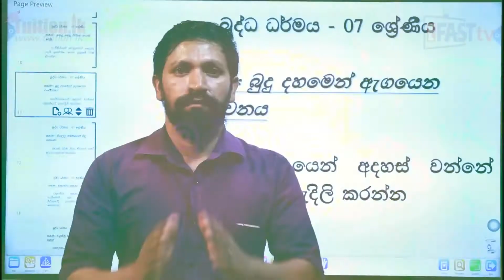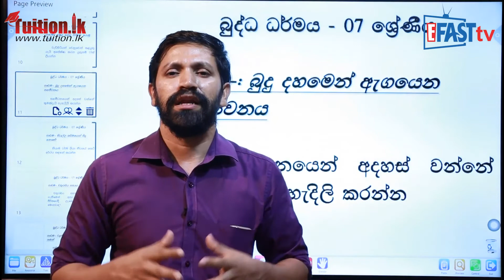බුද්ධ ධර්මය - බුදු දහමෙන් ඇගයෙන සහජීවනය | 7 ශ්‍රේණිය - Buddhist | Grade 7 Epi 13